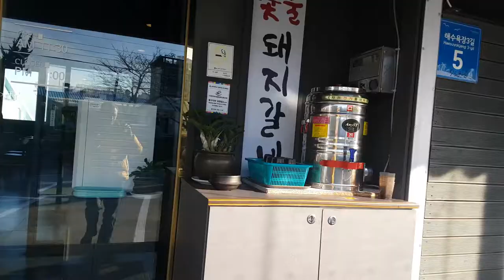Korean BBQ in Ulsan - Part 1 일산 해변 해운대 조선소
일산 해변 해운대 조선소